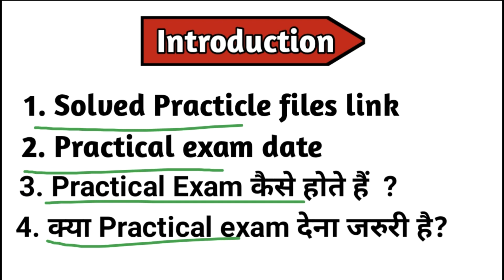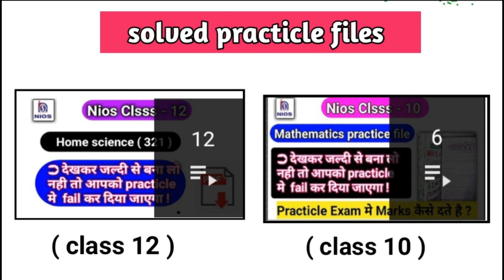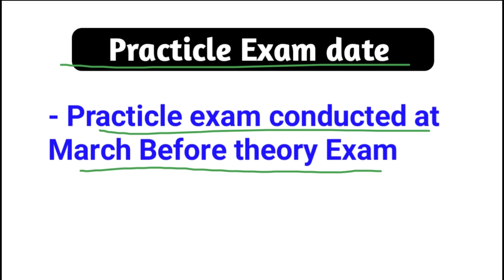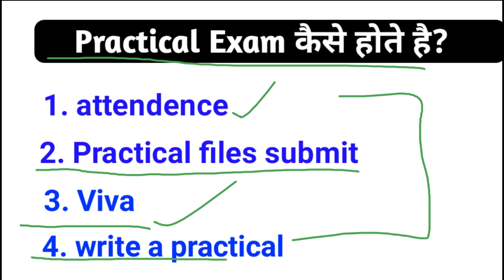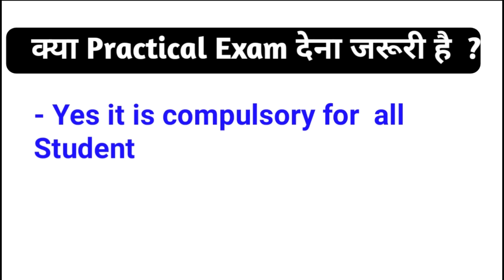nios April exam 2022 date practical Solved file 2021- 22 NIOS April exam 2022 practical date files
➡️ यहाँ पर आप को Nios की।
सारी updates मिलेंगी

➡️ यहाँ से आपको Nios की free coaching classes करवाई जाएगी

➡️ हमारे इस channel पर आपको free tma (assisments) , practicle file भी provide करवाई  जाएगी
साथ मे हमे नीचे दिए गए सोशल मीडिया 🔗 links पर भी follow करे

follow करने के फायदे

1. Notes of  all nios chapters

2. all nios updates and notice

3. ask any question on instagram and facebook account

3 benifits ! So students follow now our facebook and insta. Id

☞ आप हमसे whatsapp पर भी जुड़ सकते है !